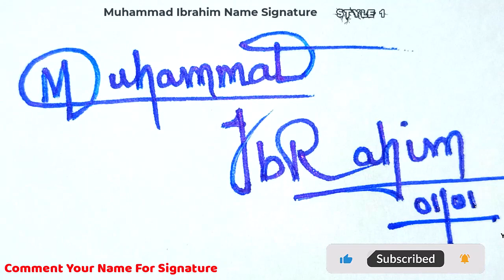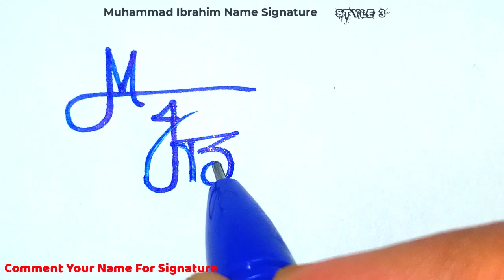✔️ Muhammad Ibrahim Name Signature Style Request Done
Hey guys!
In this video I will show you how to make a signature of ✔️ Muhammad Ibrahim Name Signature Style Request Done